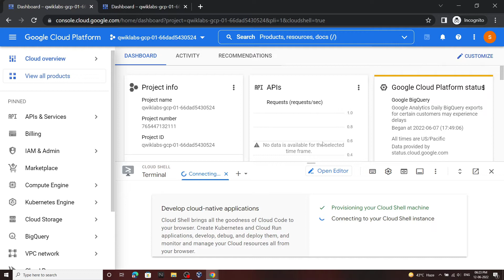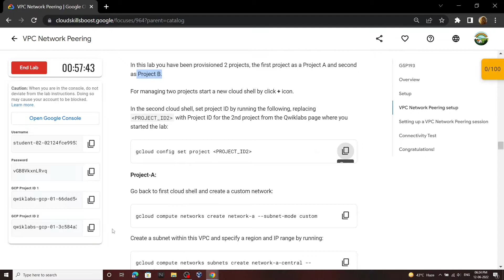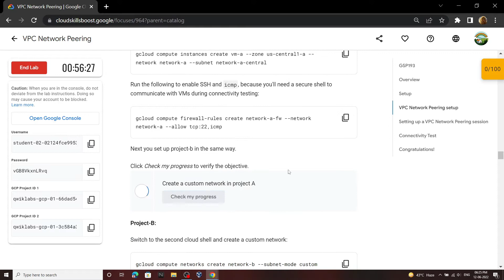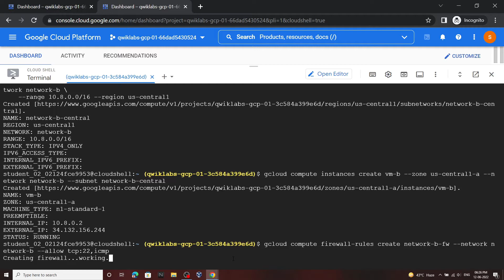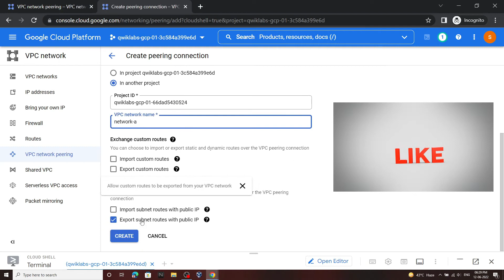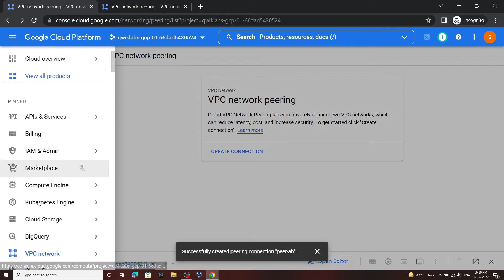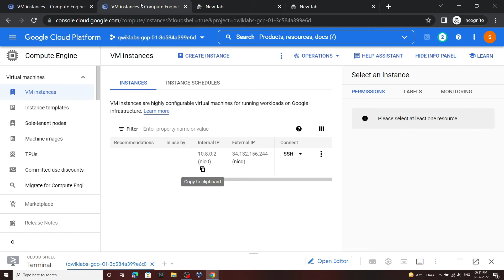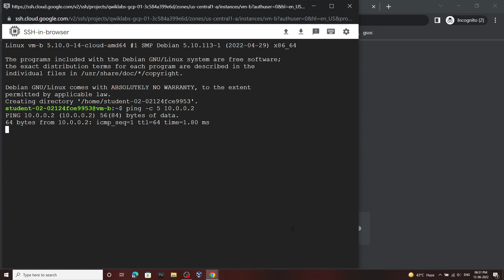VPC Network Peering || [GSP193] || Solution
Track 4 Quest 8

It will really help me out.

google cloud
VPC Network Peering
GSP193
Track 4
Quest 8
VPC Network Peering Solution
Security & Identity Fundamentals

VPC Network Peering
Security & Identity Fundamentals